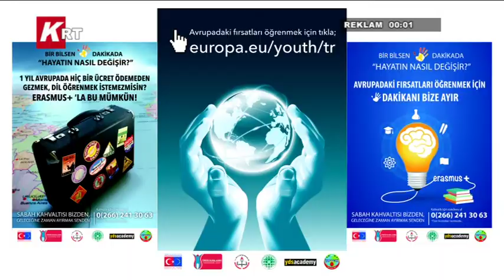Balıkesir'de Ani Bastıran Yağışlar Etkili Oldu